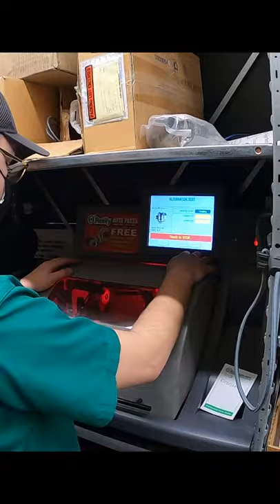A Mechanics Thought On Blitzkrieg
This is what happens when we talk about the world and somehow drugs and world war 2 was brought up... dont ask me how